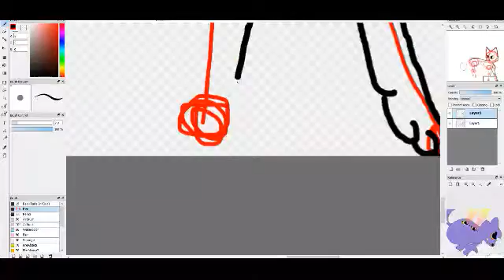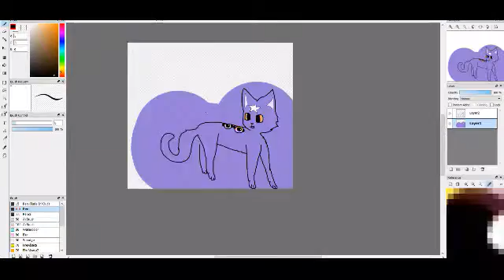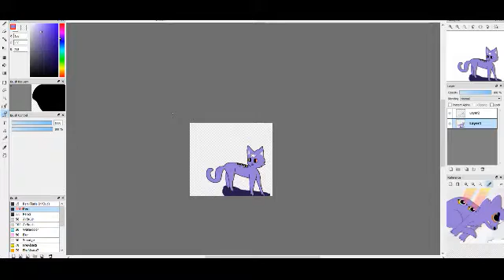starkit~speedpaint~request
PLEASE when you ask for a request please include as much detail and information as you can so i dont get it wrong... Thanks ;D
Image in description down below ;3

if you would like me to do art of your animal jam character request
say your Favorite color May be needed:Gender of animal:
animal:username:Style(cute/High detail /color...ectra) also no need for a gift now since im a non member but will soon be a member dont worry for now its as a gift to those who would like one.
You can give me a link to a image with the design an animal and colors for somthing or an anime person that would like somthing else And I would accept any art trade frome someone else if they wanted to do one for me so if you want to you can.

I used fireAlpacca

recorder is Screen recorder

Comment down what you would look like as a cat or leave a link to a image or maybe put it on your channel and leave a link to an image or ill make you one if you would like

Sceduele
(2) Art Trade with RadioLPS
(5)Open!!

Waiting List
Art Trade with RadioLPS

Scheduele.(to do in free time)
(1)How to use fireAlpacca Tutorial
(2)
(3)
(4)
(5)

COMMISIONS
Closed
ART TRADES
closed
SUGGESTIONS
Always open
Certain caracters in a anime
closed
Animations
closed
ask...for others if you want to but blease explain what they are i might not know what they are

Image here

I hoped you enjoiyed